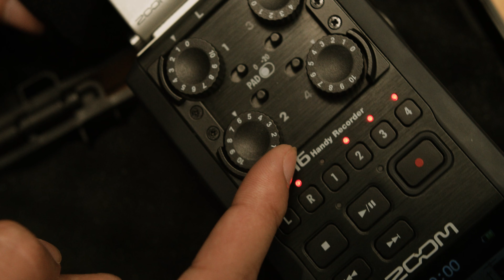BMGP4K - BROLL 6 - EPIC HANDHELD COLLAB WITH SƠN BỰ - SETUP MIC ZOOM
Lần đầu tiên 2 anh em gặp nhau cũng là lần đầu collab cùng nhau
Để làm cho anh em 1 chiếc tut về epic handheld cụ thể nhất có thể .
Hẹn gặp lại các bạn tại channel của Sơn Bự
Cám ơn mọi người đã theo dõi Thành trong thời gian qua
Hy vọng mọi người thích video và để lại 1 sub 1 like cho kênh của Sơn Bự nữa nha !
____________ ABOUT ME ____________
MAY STUDIO - KIRO ĐINH